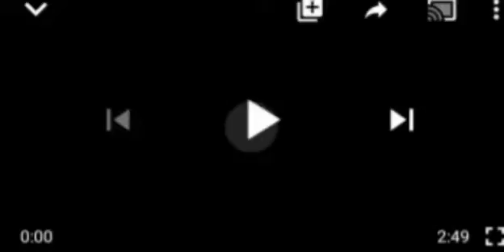NIGERIANS REACT: SAID THIS TO IGBO GOVS OVER ÅTTÅÇKS, K1LL1ÑG, MUST WATCH..